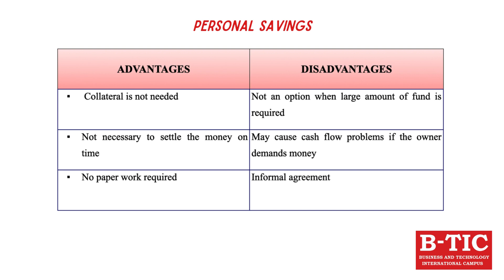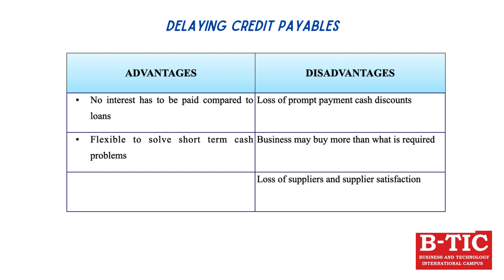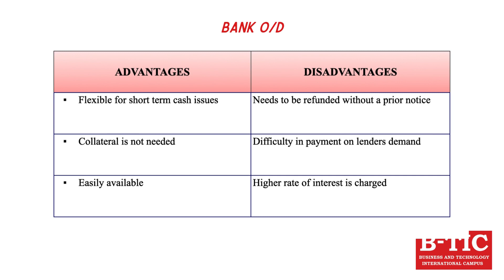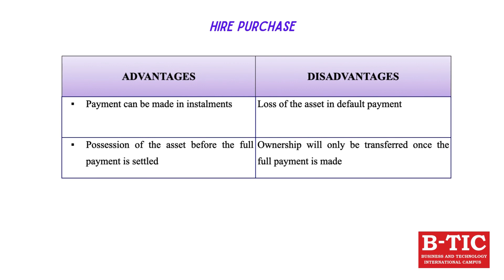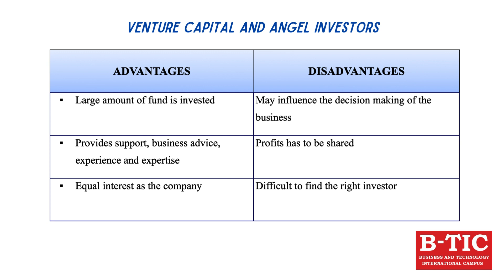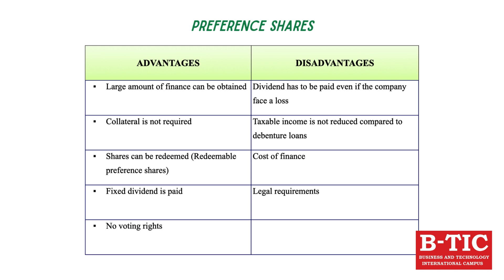SFM - L39 Pros and Cons - Sources of Finance